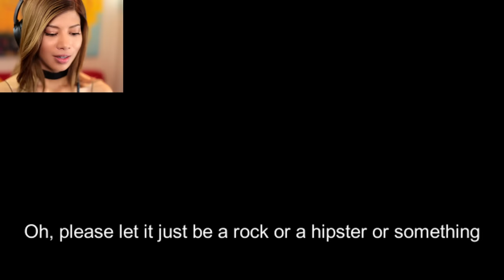MY PROBLEMS ARE GETTING WORSE - Manual Samuel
Today we're attempting to drive a car with a standard transmission (while trying not to forget to breathe and blink), and we're doing our first day of actual work in a factory with artificial intelligence and toxic chemicals. What could go wrong?! I hope you guys enjoy this video!